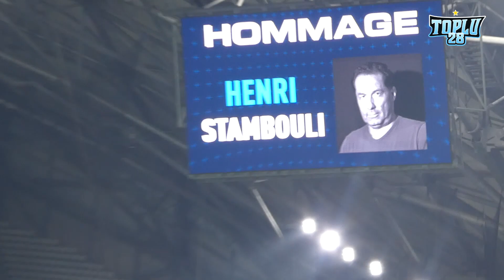𝐕𝐋𝐎𝐆 OM 2-0 Rennes • Aubameyang et Ounahi BUTEURS, retour de MANDANDA et hommage à JUL ! • HD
Dans un Vélodrome privé du bas de son virage Sud, les marseillais s’imposent 2-0 face au Stade Rennais de Steve Mandanda et entament enfin leur remontée au classement.

À confirmer mercredi soir contre Lyon, toujours à domicile.